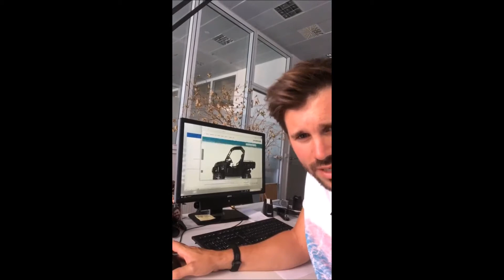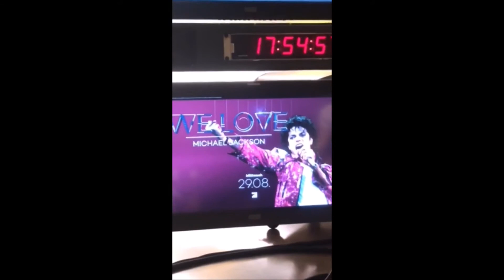18to21.08.2018 - Jana, Rudi, Taff moments and friendship dinner for Thore Schölermann